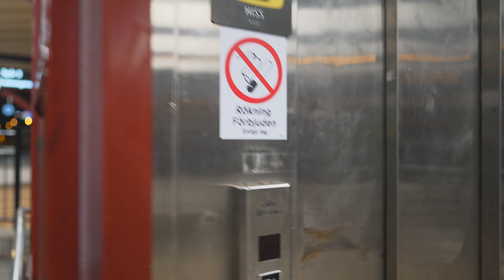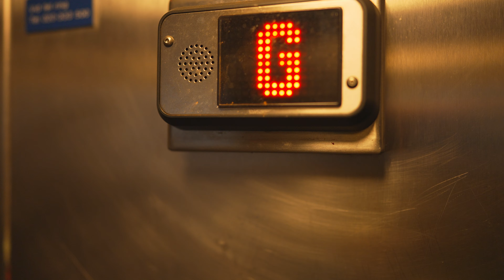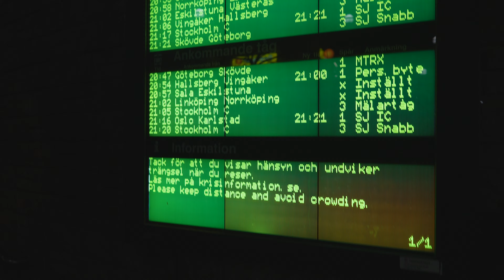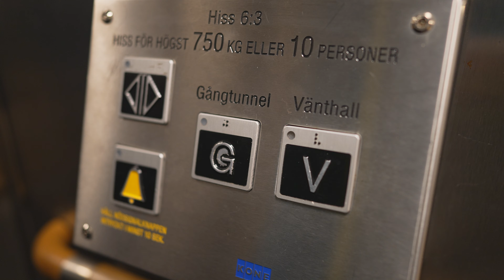Sweden, Katrineholm, arriving with Mälartåg double decker train @ night, 2X elevator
elevator 4:46 , 6:56

December 2021